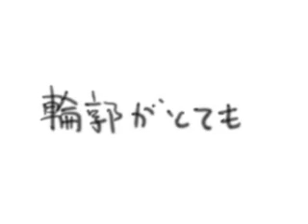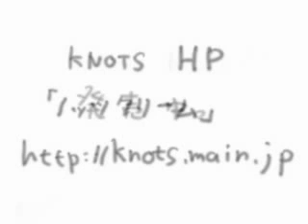イノセンスノセンスＣＭ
KNOTS 3rd CD-R
※イノセンスノセンスは2015年現在廃盤です。